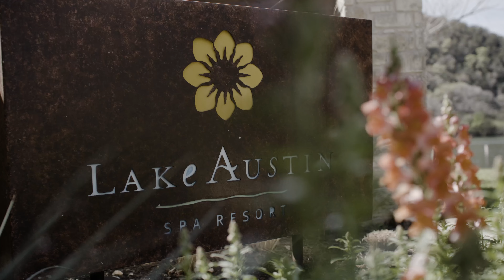Cycling in the Texas Hill Country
Whether you’re into cycling before a day of vineyard tours, or prefer to bikepack, the Texas Hill Country has something for all cycling enthusiasts. Outside sent lifelong cyclist Biju Thomas and his pal Tim Johnson, a former pro cyclist, to the Texas Hill Country to uncover the best ways to explore the region by bike. Watch to see what they found.